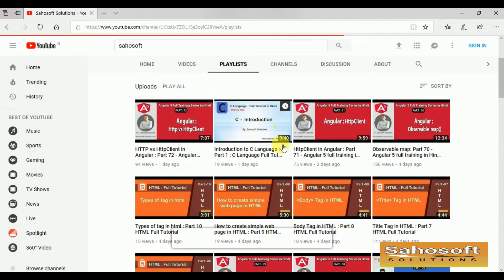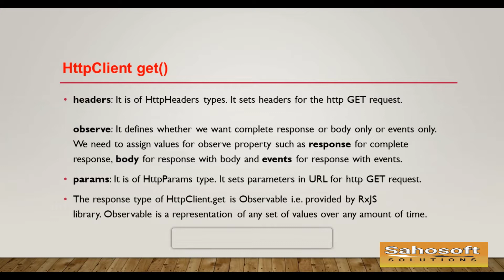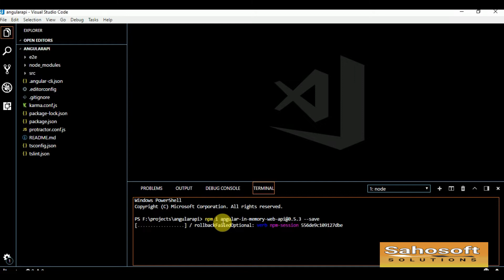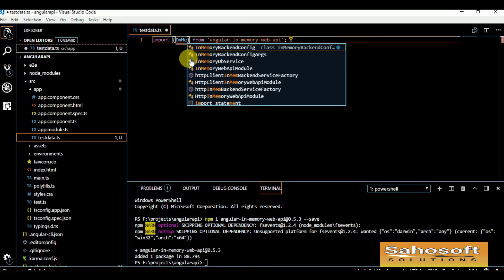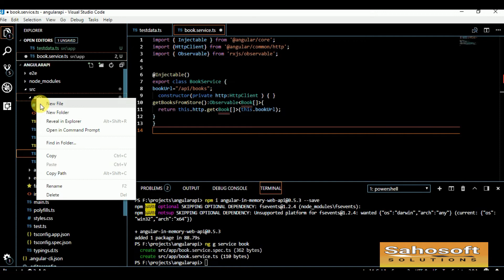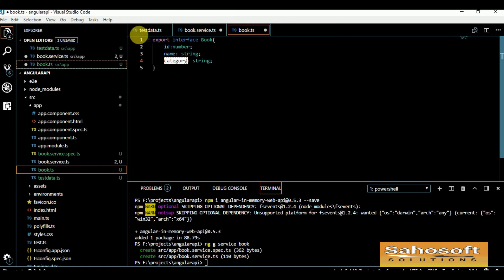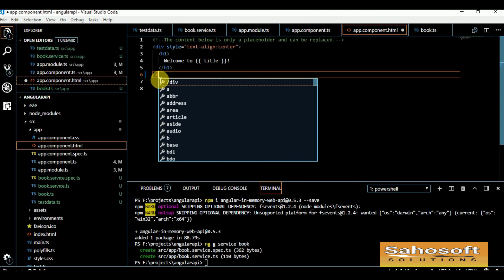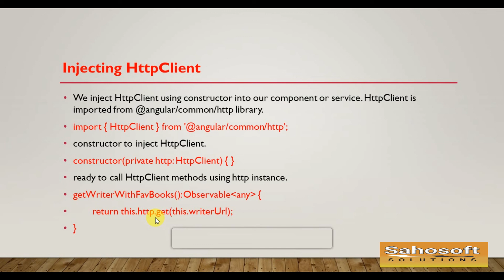Angular HttpClient get : Part 73 - Angular 5 full training in Hindi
Hello Friends,
Welcome to Part 73 of Angular 5 full training in Hindi  by Sahosoft solutions. in this video tutorial, we will learn about angular 5  -  Angular HttpClient get

This is the best tutorial of angular 5

Friends, agar meri explanation main koi cheez aap ko samaj nah aa rahi ho to aap neechay comment kar saktay hain  taki main next video main .
pehlay usay explain karuga phir next vide tutorial ko start karunga. I read all the comments.

यदि इस आप वीडियो पसंद करते हैं, तो कृपया इसे पसंद करें, फिर हमारे चैनल की अधिक वीडियो के लिए सदस्यता लें और बेल आइकन्स  को दबाना  न भूलें।
angular,angular 2,angular 5,
sahosoft solutions,
angular tutorial for beginners step by step,
angular 5 tutorial for beginners,
angular 5 full training in hindi,
angular full trainging,
learn angular 5,
learn angular 5 in hindi,
leanrn angular step by step,
learn angular 5 step byu step,
angular 5 interview question answer,
what is routing in angular,
what is router in angular 5,
child routes,
what is child routes

"angular 5 in hindi","angular 5 crash course in hindi","angular 5 requirments","angular 5 crash course",
"angular 5 tutorial","Sahosoft solutions","angular","angularjs","angular cli tutorial",
"angular tutorial 2018","angular 5 js tutorials","angular Introduction","angular js tutorial","angular 5 cli","angular cli",
"angular routing","node js","angular 5 hindi","angular introduction tutorial","angular 4","learn angular 5","angular tutorial","angular 6 tutorial","angular service",
"service","service in angular 5",

"Dependency Injection","Dependency Injection in angular 5","Dependency Injection in nagular","Dependency" ,"Injection",
template driven forms angular 4,template driven form validation angular 4, template driven froms angular 5,template driven forms angular 2,template driven froms angular 6,